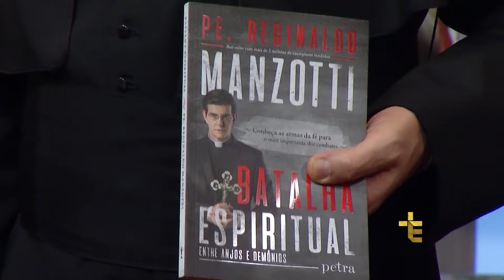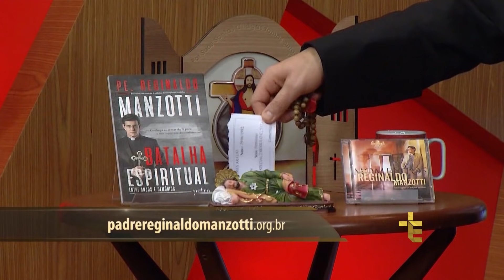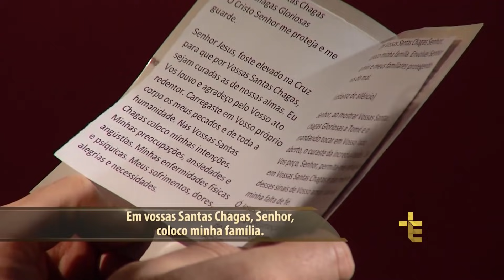Terço das Santas Chagas | Padre Reginaldo Manzotti | 14 de Março de 2019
Hoje é o 2º Dia da Novena das Santas Chagas Livrai-nos do Desânimo e Pensamentos de Morte.